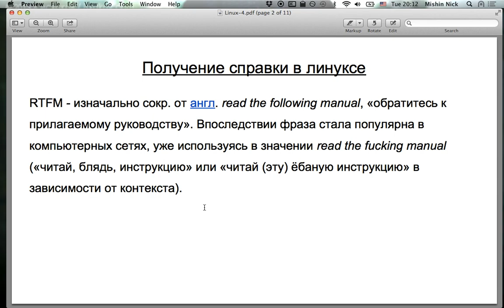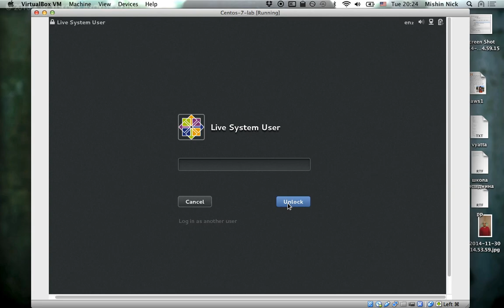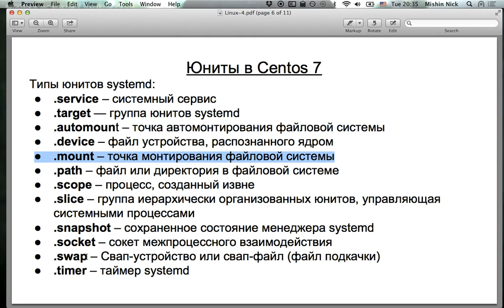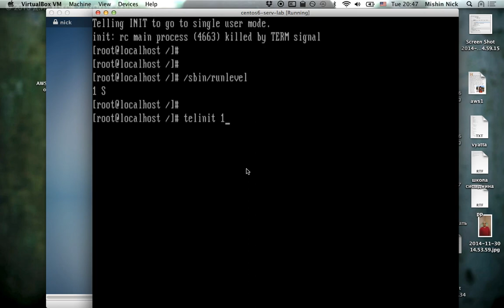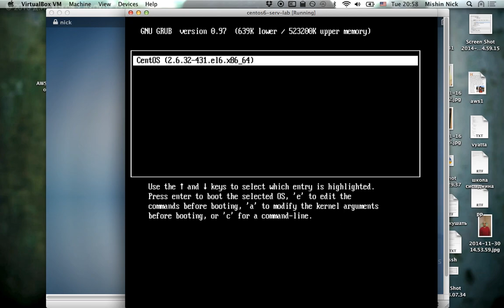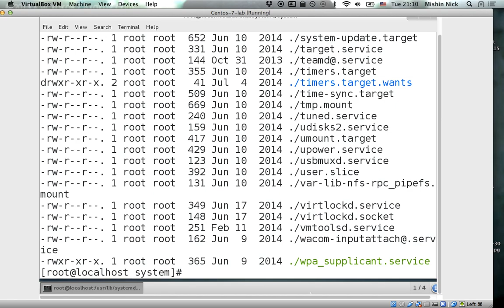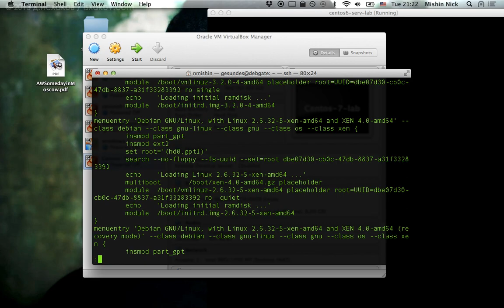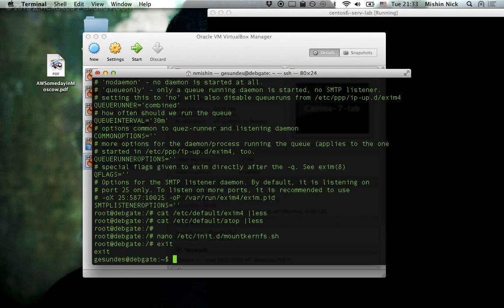Системное администрирование Linux. Часть 4.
Справка: man и info, поиск в man. Systemd, уровни запуска, переход между уровнями запуска. Загрузка в нужный уровень запуска. Описание классического процесса загрузки на примере Debian 7.